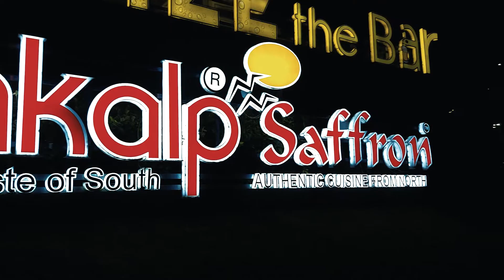প্রথমবার 3 টে DOSA একসাথে 😱 | Dosa Platter | Sankalp South Indian Restaurant In Kolkata | Food Vlog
VLOG #57 - We visited Sankalp South Indian Restaurant In Kolkata and this is a food vlog about it.

Welcome to About Time, a vlogging channel in bengali. We are a Kolkata based vlogger and a married couple (Subhajit & Anuja) who love to share their experiences in life. Thank you so much for visiting About Time and watching our vlogs. If you like us and our journey, we would be the happiest to welcome you to our family.

Loads of love from,
About Time
Anuja & Subhajit

If you are into fitness, this is Subhajit's fitness channel in bengali.

Music Credits
Song: Ervin Gonxhi, Marin Hoxha, Vinsmoker - Heartbeat